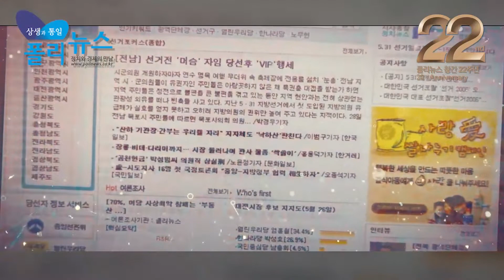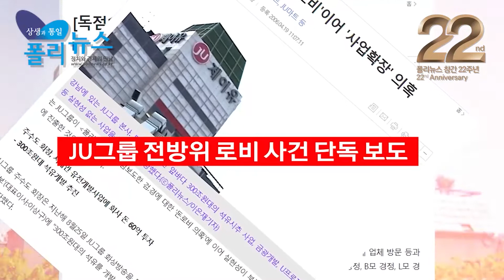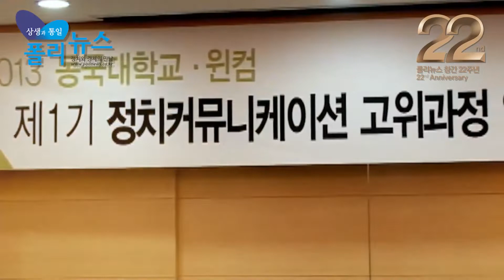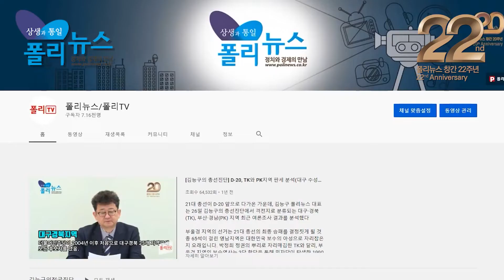[폴리TV]폴리뉴스 창간 22주년 기념 영상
폴리뉴스 창간 22주년 기념 영상